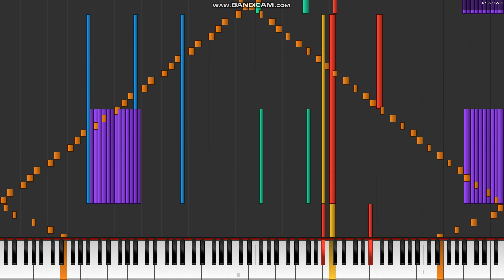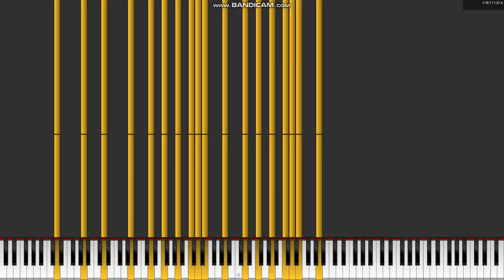[Black Midi] Praseodymium, 9.35 million notes, Zonegamer. (Legit run)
MIDI info.
File name; Praseodymium.mid
File size; 74.9MB
Notes; 9,356,092.
Blacker; ZoneGamer.

Software info.
Synth; Omnimidi.

system info.